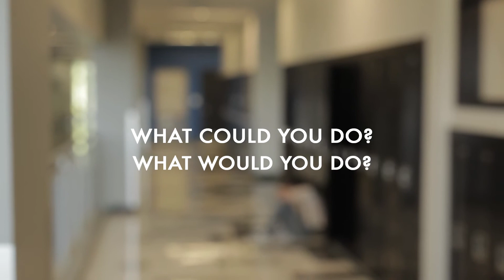Injury Prevention Center | Connecticut Children's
Connecticut Children's Injury Prevention Center (IPC) aims to reduce unintentional injury and violence among Connecticut residents through research, various community outreach programs, education and training and advocacy.